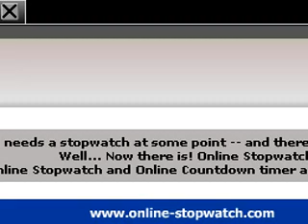Let's Play a Pathetic Attempt at Little Nemo: The Dream Master p7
.fuck this stupid stage